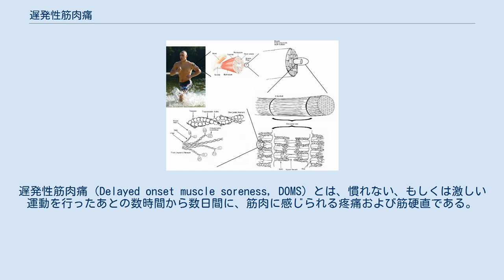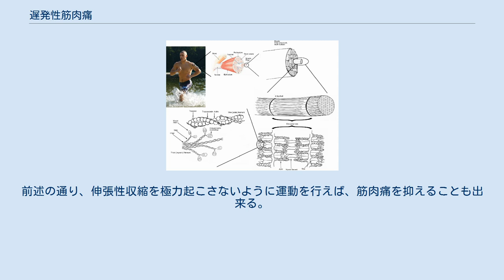遅発性筋肉痛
遅発性筋肉痛（Delayed onset muscle soreness, DOMS）とは、慣れない、もしくは激しい運動を行ったあとの数時間から数日間に、筋肉に感じられる疼痛および筋硬直である。
 DOMSの主原因となる運動は、筋肉が収縮方向とは逆方向に引きのばされながら力を発揮（伸張性収縮、或いはエキセントリック収縮）する運動である。
筋肉を収縮させながら力を発揮（短縮性収縮、或いはコンセントリック収縮）する運動ではほとんどDOMSが生じない。
 例として、筋力トレーニングにおけるベンチプレス運動を大胸筋の視点からみたとき、バーベルやダンベルを挙上していく動きが「短縮性収縮」、下ろしていく動きが「伸張性収縮」となり、この場合は器具の重量に抵抗しながらゆっくりと下ろす動きが大胸筋の筋肉痛を生む主要因になる。
他の例として、坂道や階段を駆け下りる動きは大腿四頭筋や下腿三頭筋に伸張性収縮を発生させる。
 骨格筋（クリックして拡大）。
 痛みのメカニズムについてはいくつかの仮説があるが、統一された学説となるには至っていない。
 骨格筋は数千本の筋線維が束になり、この束を筋膜が包むように形成されるが、痛覚を伝える神経終末は筋膜には接合しているものの筋線維には接合していない。
このため、伸張性収縮などによって筋肉が過負荷を受けた瞬間（筋線維がミクロレベルで損傷した瞬間）に痛みを感じることはない。
よって筋肉痛の原因は、筋肉自体の損傷ではない。
ただし、筋膜までも損傷するような疾患（一般的に「肉離れ」と称するもの）の場合は即痛みを伴う。
 一般的な説明として多いのは、「運動で生じる『乳酸』の一部が筋肉中の毛細血管に長時間残存し、これが筋肉への酸素供給を阻害して鈍痛を引き起こす（肩こり等と同様の現象）」という仮説である。
しかし、伸張性運動の場合に筋肉痛が発生しやすいこと、血液中の乳酸値が運動後比較的速やかに下がってしまうことなどとの矛盾が指摘されている。
 金哲彦監修の著書「ランニング・スタート・ブック」では、上記回復過程において、血液が集まることにより鬱血が生じることが原因であるとして、加齢により筋肉痛の発生が遅くなることは、細胞分裂が衰えることにより回復に時間がかかるためとしている。
一方、加齢による筋肉痛のピークの遅れはないとする研究も多く、タイミングの差により「歳を取った」と卑屈になる必要はない。
つまり、この手の話題は、気象に関する話題と同様、比較的毒の無い挨拶のようなものとも考えられる。
 トレーニング前後に下記を行うことで、筋肉痛を予防したり軽減することができる。
 通常は、筋線維とその周りの結合組織の回復過程が終息するに伴い、筋肉痛も自然に解消の方向に進む。
 痛みを和らげる方法としては、下記のものがある。
 痛みについては、湿布を貼ることで痛みを軽減できるので効果的ではあるが、湿布は麻酔の一種であり、筋肉の損傷そのものを回復しているわけではない。
痛みが軽減されたことで気づかないうちに無理をして、筋肉痛を悪化させたり怪我に繋がる可能性があるので、注意が必要である。
 筋肉痛の強さはトレーニング量や運動時間に単純比例するものではなく、有効なトレーニングに必ずしも筋肉痛は必要ない。
前述の通り、伸張性収縮を極力起こさないように運動を行えば、筋肉痛を抑えることも出来る。
しかし、筋力強化や筋肥大を目的としてハードなトレーニングを行えば、通常は筋肉痛につながる。